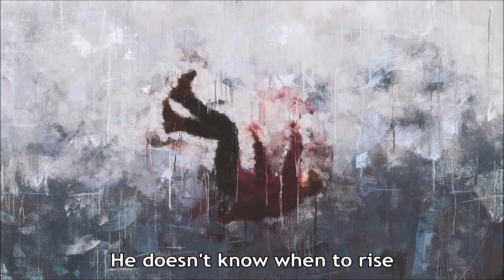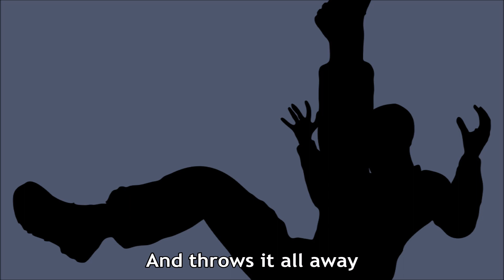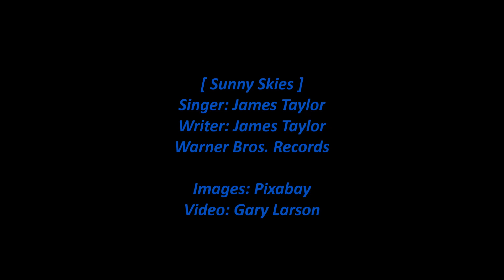James Taylor - Sunny Skies (Lyrics) [HD]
James Taylor sings 'Sunny Skies' from his 1970 Warner Bros. album 'Sweet Baby James'. The lyrics are in the video and below with comments about the song and album.

Note: This is a song about depression and lack of faith in one's life and accomplishments. The singer ironically names the song’s protagonist “Sunny Skies” which is found in the end to be himself.

[Vinyl/Lyrics/8-Images/WAV]

Sunny Skies (Singer: James Taylor)

Sunny Skies sleeps in the morning
He doesn't know when to rise
He closes his weary eyes upon the day
Look at him yawning
Throwing his morning hours away

He knows how to ease down slowly
Everything is fine in the end
And you will be pleased to know
That Sunny Skies hasn't a friend

Sunny Skies weeps in the evening
It doesn't much matter why
I guess he just has to cry from time to time
Everyone's leaving
And Sunny Skies has to stay behind

Still he knows how to ease down slow, oh no

And throws it all away

Looking at the snow and trees that grow
Outside my window
Looking at the things that pass me by
Wondering if where I've been is worth
The things I've been through
Ending with a friend named Sunny Skies

Album Personnel: James Taylor – guitar, vocals, Danny Kortchmar – guitar, Red Rhodes – steel guitar, John London – bass guitar, Randy Meisner – bass guitar on "Country Road" and "Blossom", Bobby West – double bass on "Fire and Rain", Chris Darrow – fiddle, violin, Carole King – piano, backing vocals, Russ Kunkel – drums, the horn players are uncredited.

Wikipedia states:

"Sunny Skies" is a song written by James Taylor that first appeared on his 1970 album Sweet Baby James. It was also released as the B-side to the "Country Road" single. It has since been covered by other artists, including Stéphane Grappelli and Jerry Douglas.

Taylor wrote "Sunny Skies" during his treatment at the Austen Riggs Center. The melody is cheerful, which is ironic given the lyrics. Taylor's biographer, Timothy White, describes the melody as "a deceptively upbeat, skiffle-flavored shuffle". The author Stephen Davis describes the song as "jazzy but disconsolate" and James Perrone compares the melody to John Sebastian's song "Daydream". Taylor accompanies himself on acoustic guitar.

The title "Sunny Skies" actually does not refer to the condition of the sky, but to the title character of the song, who "sleeps in the morning", "weeps in the evening", "doesn't know when to rise" and has no friends. The last verse links the title character to the singer, who sings that he looks out of his own window to see snow and trees, and wonders if he should let the world pass him by, just like the title character. The singer, like Taylor himself at the time, wonders if his accomplishments were worth the suffering he went through to achieve them. Perrone also notes that, like the title character, Taylor had gone through a period where he was too depressed to get up in the morning.

"Sunny Skies" was included on the 1990 version of the compilation album The Best of James Taylor. Taylor wrote the song before being released from his original Apple Records contract, and a demo version of "Sunny Skies" was included as a bonus track of the 2010 CD version of Taylor's first album James Taylor. Taylor played the song on 15 May 1980 for the 100th episode of Saturday Night Live.

Sweet Baby James is the second studio album by American singer-songwriter James Taylor, and his first release on Warner Bros. Records. Released in February 1970, the album includes one of Taylor's earliest successful singles: "Fire and Rain", which reached #3 on the Billboard Hot 100. The album itself reached #3 on the Billboard Album Charts. Sweet Baby James made Taylor one of the main forces of the ascendant singer-songwriter movement. The album was nominated for a Grammy Award for Album of the Year, in 1971. The album was listed at #104 on Rolling Stone's 500 Greatest Albums of All Time. In 2000 it was voted number 228 in Colin Larkin's All Time Top 1000 Albums.